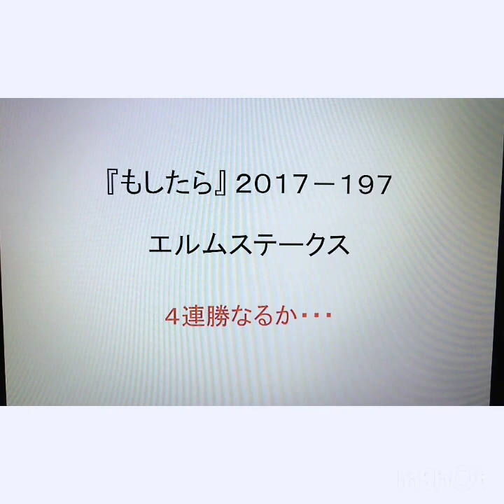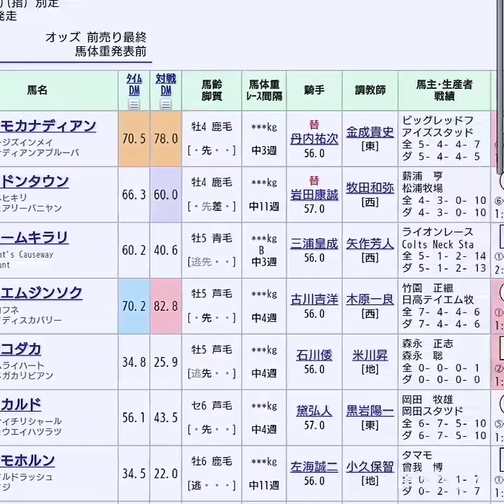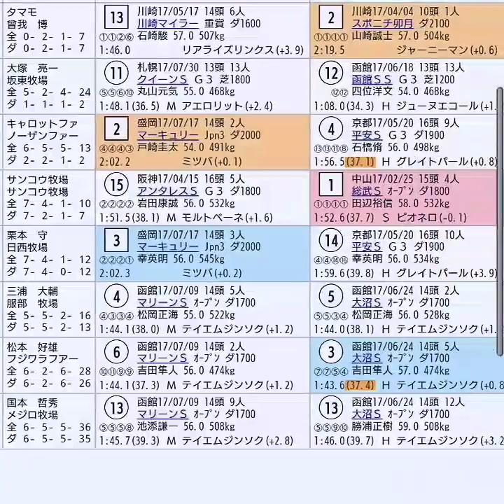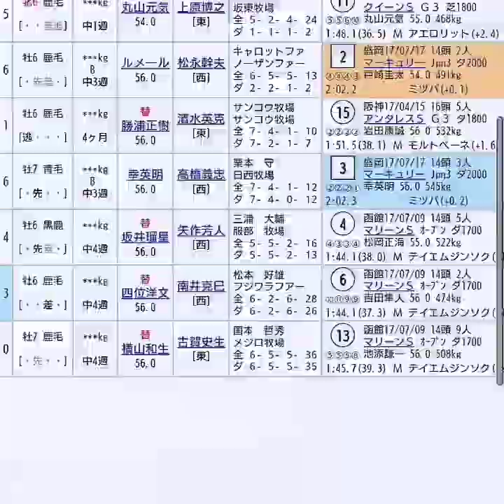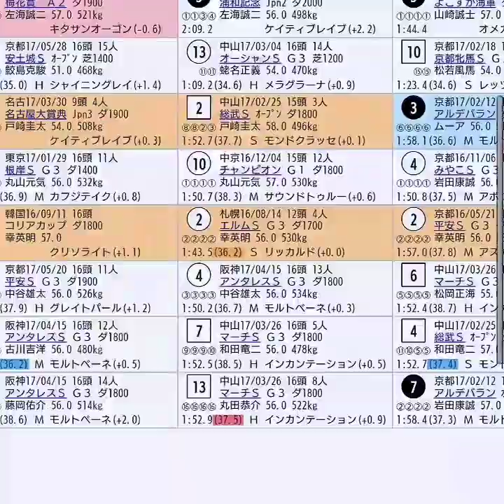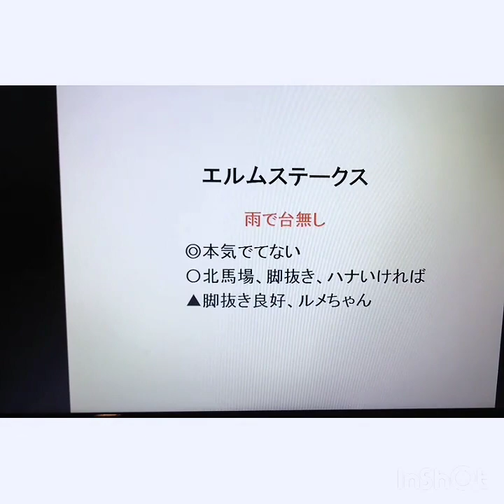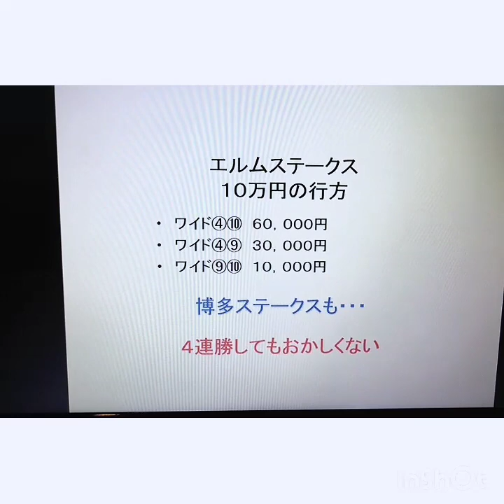『もしたら』エルムステークス2017-197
これは世紀の大カティーヨなレースなりかねん…